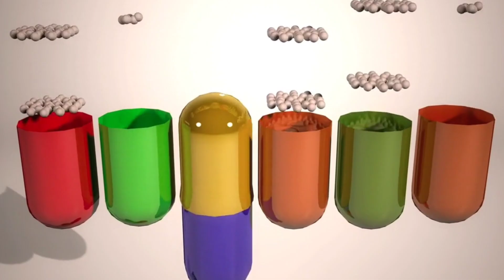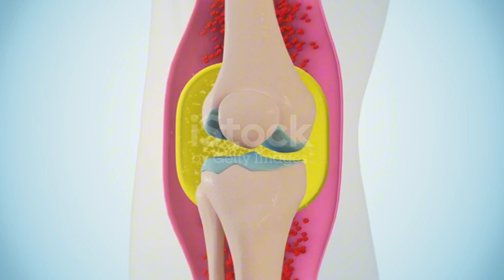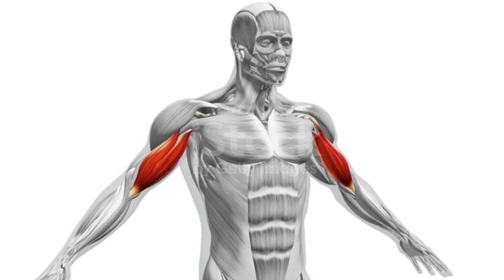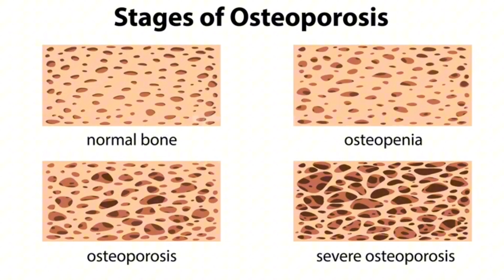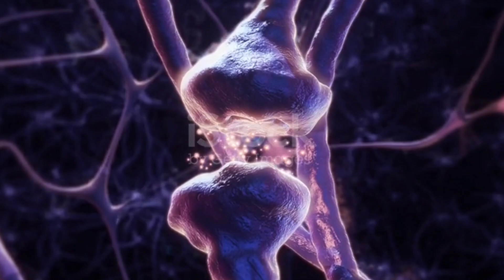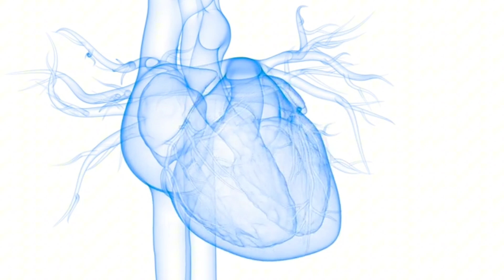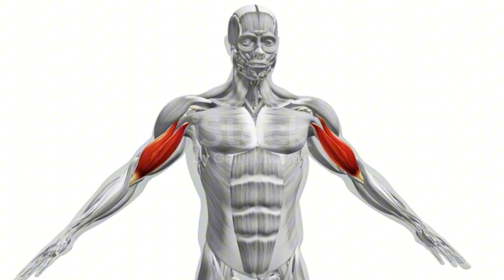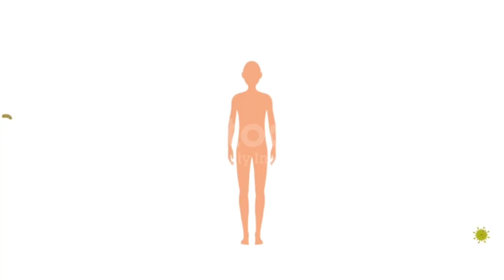The Best Vitamins For Women Over 30 |Dr Zeeshan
The 6 Most Important Vitamins for Womens Health After 30 | Dr Zeeshan

Your searches £
the best vitamins for women over 30
best vitamins for women over 30
best multivitamin for women over 30
best supplements for women over 30
the 6 most important vitamins for womens health after 30
best vitamins for women
vitamins
vitamins for women
best vitamins
vitamin d
best vitamins for men
best vitamins to take
supplements for women
vitamin c
best supplements for women
daily vitamins
best womens multivitamin
best vitamins for women over 50
7 best vitamins for women
womens health
8 vitamins and minerals for women in 30's
health
vitamin d
vitamins for skin
most important vitamins for women
important vitamins for women
best vitamins for women health
best vitamins for women's health
vitamins for women’s health
best vitamins
daily supplements for women's health
best multivitamins for women's health over 40
vitamins to take after 40
vitamins for age 40
vitamins for 35 year old woman
vitamins for 50 year old female
vitamins for 30s female
vitamins for 40 year old woman
vitamins for 20 year old female